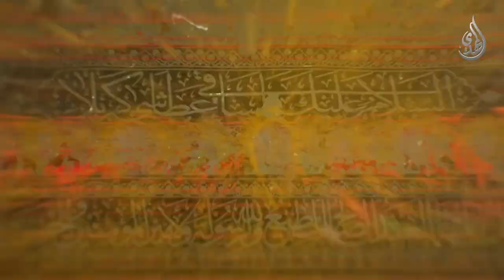و في جميع الاحوال زائرا - دكتور احمد فاضل الصفار - 8